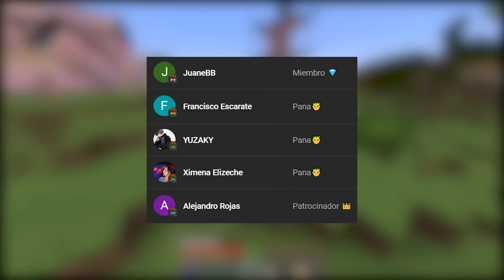Hice una GRANJA de ESMERALDAS MASIVA en MINECRAFT 1.20!✌ (#6)